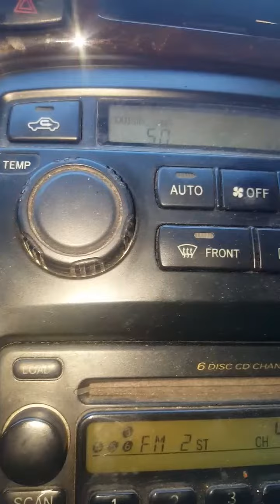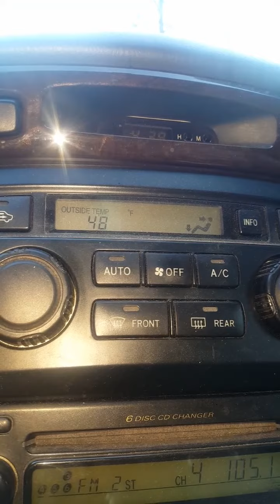❤HEARD ON VALENTINE'S DAY AT 4:36 = 13 = 4 = 11 11 ❤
merch at
Society6.com/queenofswords